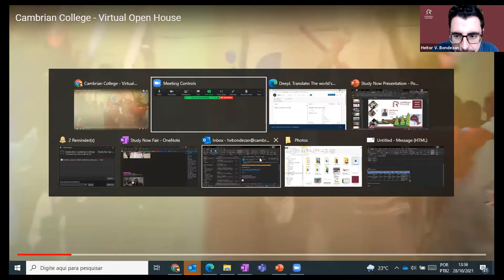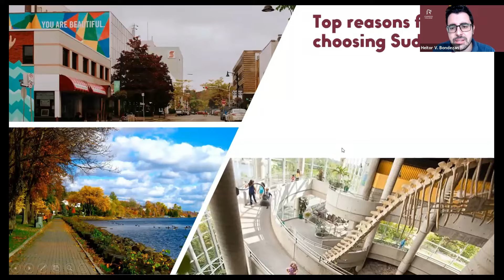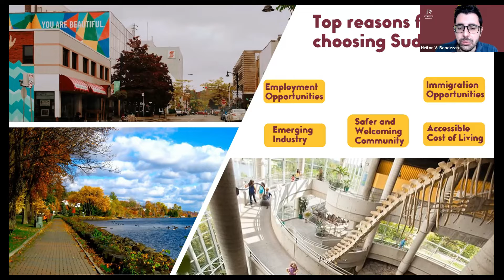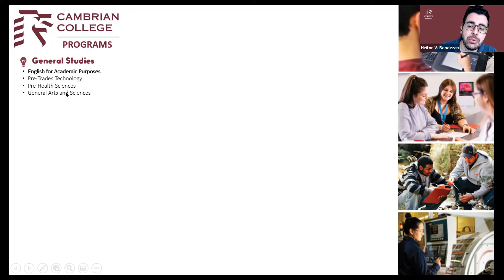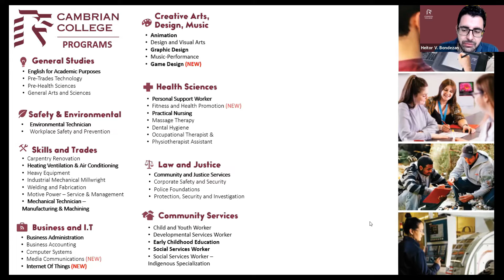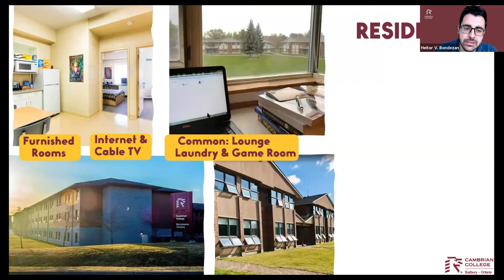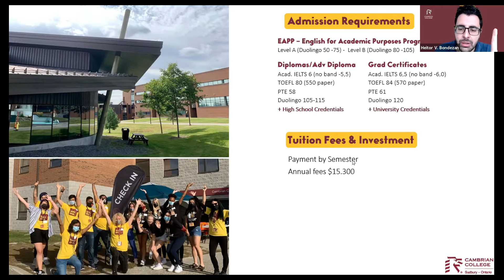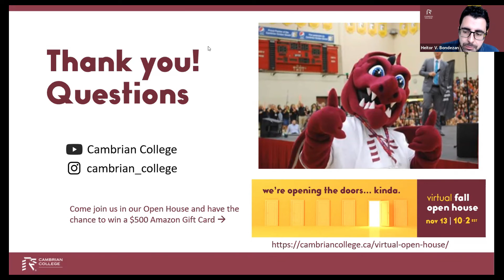Cambrian College, Study Fair Oct 2021